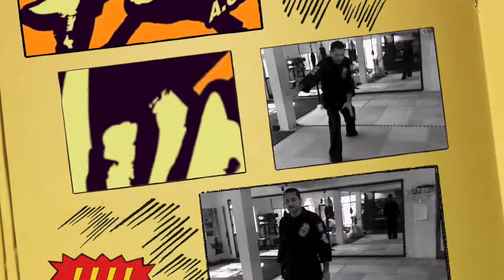¿Como aprender la forma Moana? Cap 38 Lima Lama